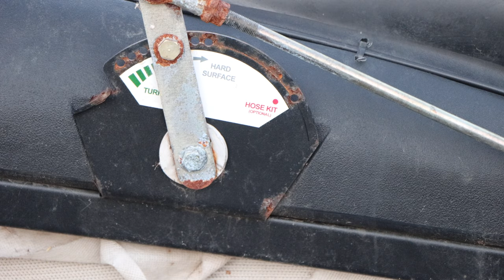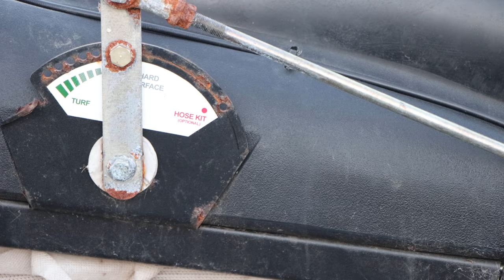Honda Powered Billy Goat Won't Start CHECK THIS HOW TO FIX PLUS ACTION FOOTAGE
Today in the driveway…minus the flames I hope this time :)
Is the toasty Billy Goat LOL.  Finally get it going and take it for a spin.  As you guys no I have a significantly bigger one, how does this compare?

Today in the driveway is just YOU AND I :)

Weld Tip Set that I use to Clean Carbs

Micro Drill Bit Set